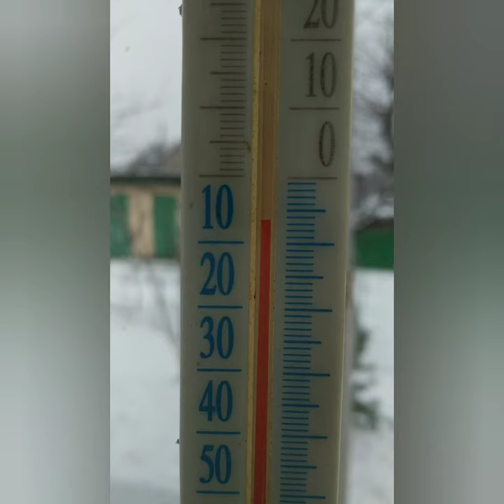Погода сейчас. Днепр. Украина.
погода 18.02.21